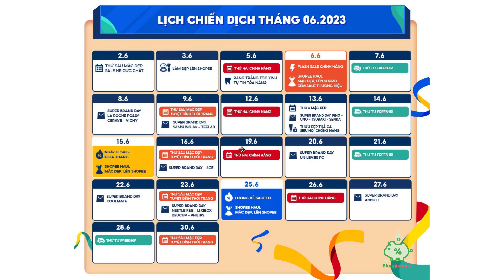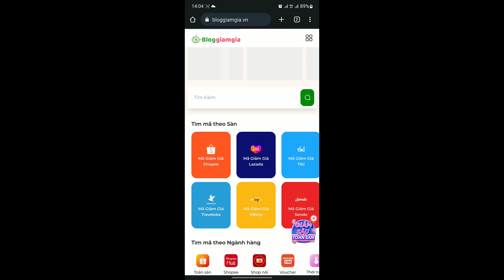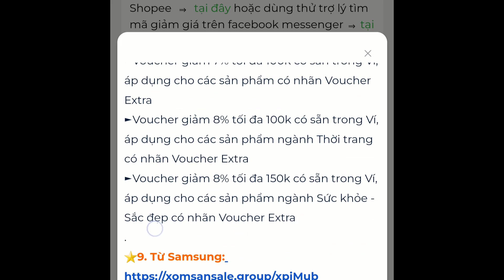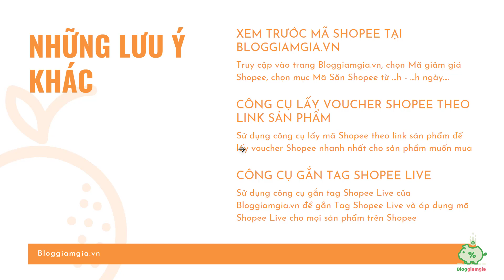Lịch Sale Shopee Tháng 6/2023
Trong video này hãy cùng Bloggiamgia.vn tìm hiểu lịch Sale Shopee trong tháng 6/2023 nhé!

Lấy ngay voucher Shopee và sử dụng công cụ gắn Tag Shopee Live tại đây